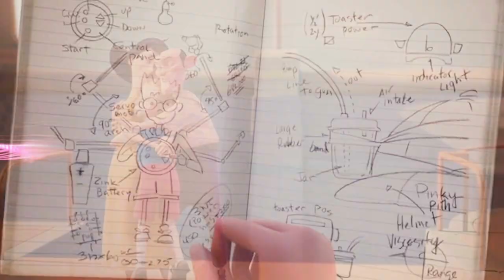[DPS] Here I Am MEP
Theme: Tribute to Young/Kid Characters
Host: scififan21

Intro: LilacSongx217
1-Denzel (LilacSongx217x)
2-Taran (MidnightWolfCry14)
3-Hiro (Ruby)
4-Jack Frost (AkasukiShikiHollow)
5-Patch (scififan21)
6-Oliver (scififan21)
7-  Berlioz (ʀᴏɴɴᴏ 2020)
8- Simba (xxMintoStarxx)
9- Tim Willoughby (Tubby Bubbi)
10-Louis  (KarliDylan)
11-Lilo (LilacSongx217x)
12-Tarzan (LilacSongx217x)
13- Melody (ABlackSnowNight)
14- Kovu {Blueberryedits18}